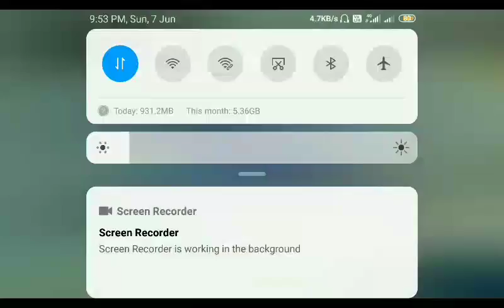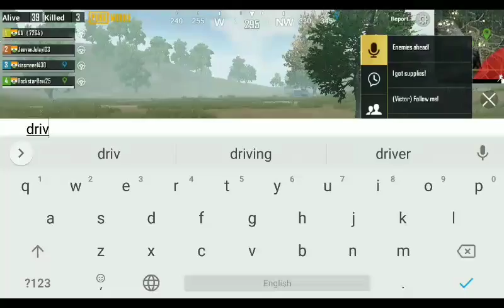Bot Master turned into Pro